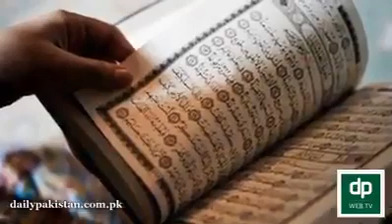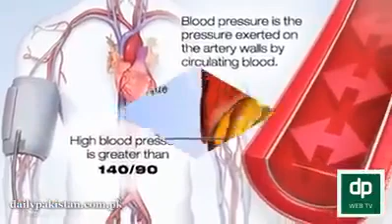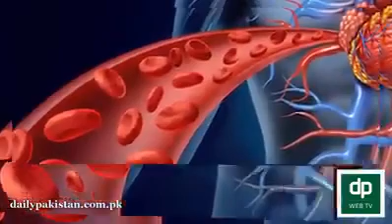Anjeer Benefits , Anjeer ke Faide Anjeer for health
Anjeer Benefits , Anjeer ke Faide